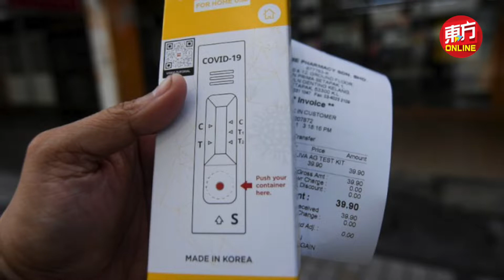东方快讯Live 2021-11-29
🦠【新冠肺炎】大马新增4087确诊
🇲🇾【国内焦点】陆路VTL开通首日　首趟从狮城出发巴士抵达新山
🇲🇾【国内焦点】魏家祥：今起32趟巴士跨越新柔长堤
🇲🇾【国内焦点】新柔长堤封锁20个月后重开　沙比里李显龙见证VTL开通
🇲🇾【国内焦点】马新航空VTL首航载回240名游子　KLIA以洒水仪式迎接
🇲🇾【国内焦点】马新VTL今开跑　凯里：大马与其他邻国商开通VTL
🇲🇾【国内焦点】马新VTL开通首日　出现首宗确诊病例
🇲🇾【国内焦点】凯里：现有检测方式能鉴定变异毒株OMICRON
🇲🇾【国内焦点】政府暂无意为快速测试剂盒设顶价
🇲🇾【国内焦点】内长：20万失业外劳　料年底前重新获聘
🇲🇾【国内焦点】过去2年大马禁播7部影片　包括《长津湖》
🌍【全球透视】澳门打击非法赌博　分析指预示将整顿赌业